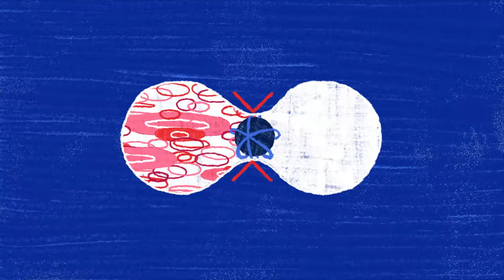How daylight saving time affects our bodies, minds -- and world | Sleeping with Science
For places that observe daylight saving time, gaining an hour of sleep every November -- or losing an hour every March -- doesn’t just affect how well-rested (or caffeinated) people are. The effects of the semi-annual time change are far-reaching, drastically changing stroke and car accident rates, stock prices and more! Sleep scientist Matt Walker shares the surprising consequences of DST, and what they can teach us about improving our own sleep health.

Sleep -- we spend one-third of our lives doing it, but what exactly do we get out of it? And how can we do it better? In this TED series, sleep scientist Matt Walker uncovers the facts and secrets behind our nightly slumber.